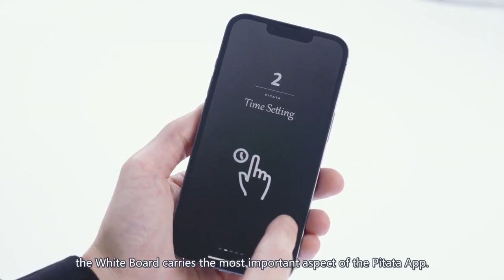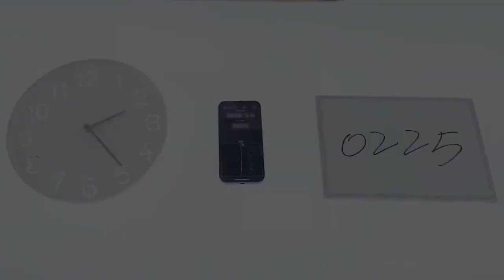Smart Whiteboard by PITATA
Kan købes på - Vi er din online tryllebutik siden 2002 - tryllebutikken har altid åben, her kan du købe trylleri og magi - vi har alt både til scenen, Close-up og kort tricks, trylle downloads, og vi har altid trylletricks og flere tusinde trylle vare at tilbyde dig som elsker trylleri. Hvis du vil trylle eller lære at trylle, så besøg tryllebutikken, vi er altid klar til at hjælpe dig med gode råd, vi sælger tryllesæt, det trylleri vi sælger er både til begyndere og dig som vil lære at trylle, men også øvede tryllekunstnere samt professionelle tryllekunstnere. Velkommen i trylle-butikken.
- We are your online magic shop since 2002 - the magic shop is always open, here you can buy magic and magic - we have everything both for the stage, close-up and short tricks, magic downloads, and we have always magic tricks and several thousand magic items to offer you who love magic. If you want to do magic or learn to do magic, visit the magic shop, we are always ready to help you with good advice, we sell magic sets, the magic we sell is both for beginners and you who want to learn how to do magic, but also experienced magicians as well professional magicians. Welcome to the magic shop.